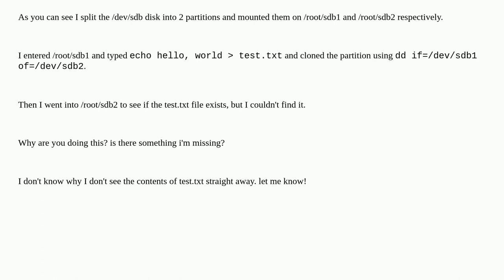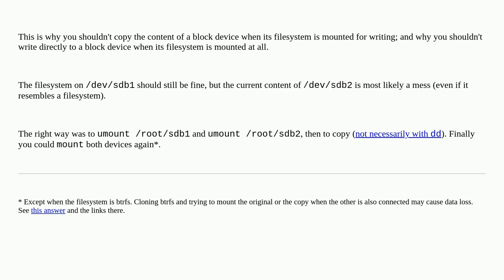Why are the results of the dd command not reflected immediately?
A special thanks goes out to the awesome community

  dd linux